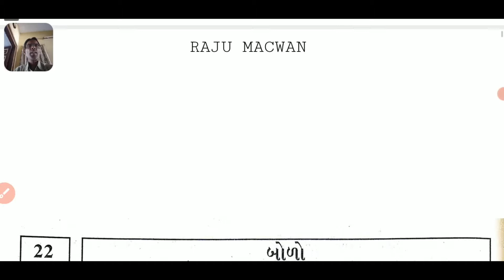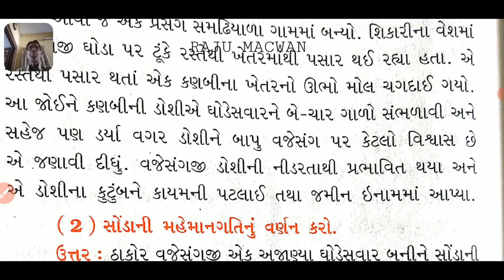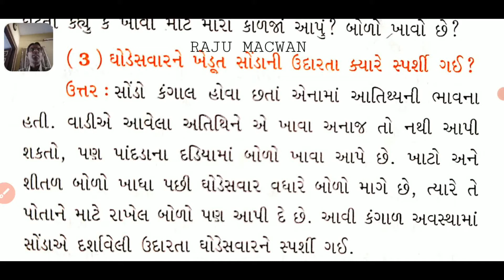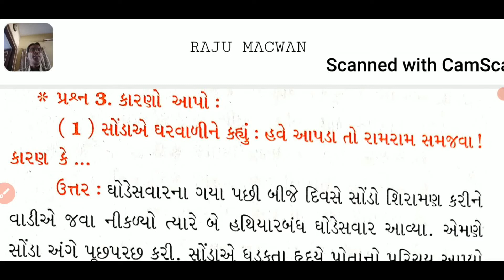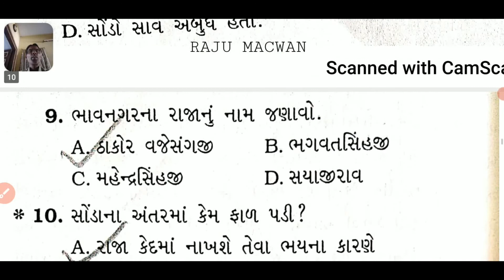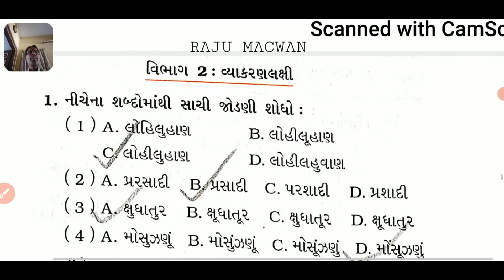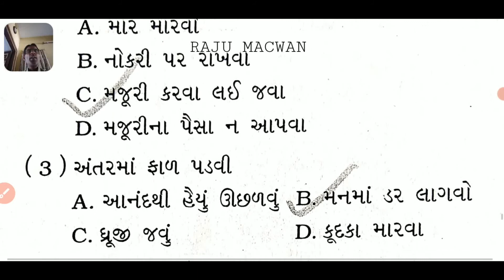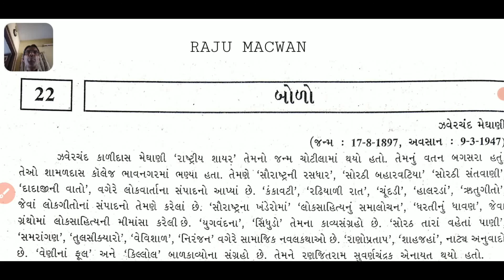ગુજરાતી★ ધોરણ -9★પાઠ -22 ★બોળો★ ઝવેરચંદ મેઘાણી ★લોકવાર્તા ★પ્રશ્નોના ઉત્તર અને વ્યાકરણની સમજૂતી★